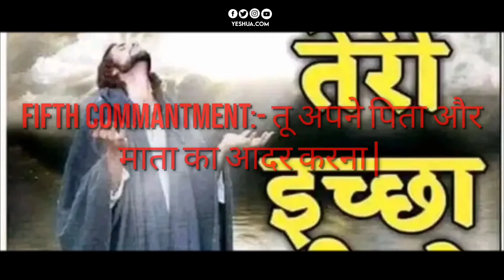Ten Commandment "दस आज्ञाएं" 📖Preach By Preet Masih 🙏 Bible_Vachan Yeshu_Vachan Jesus_Vachan 🧡